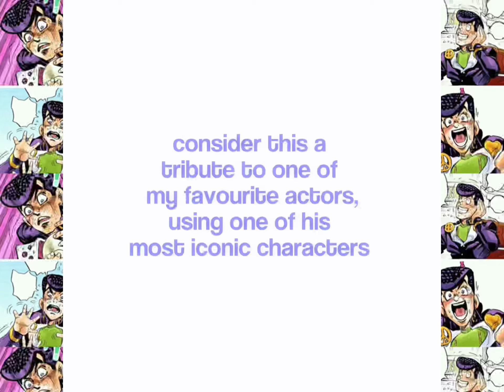rip billy kametz | please check out the gofundme link in the description box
rest in peace billy, we will always remember you